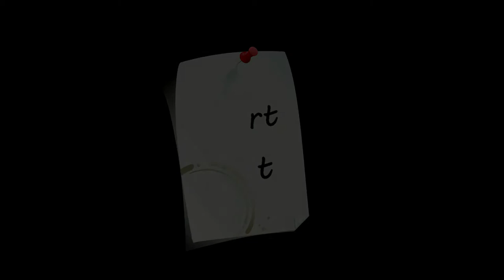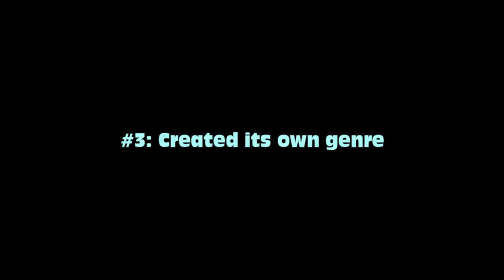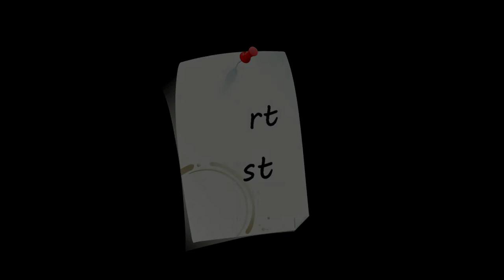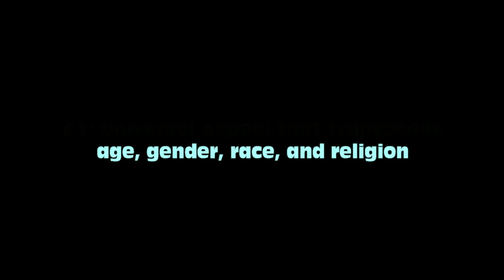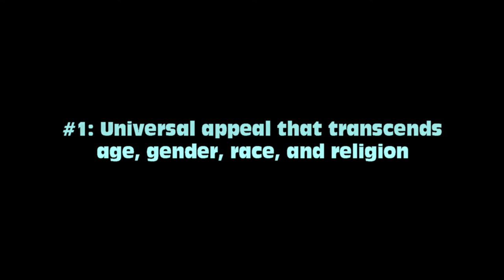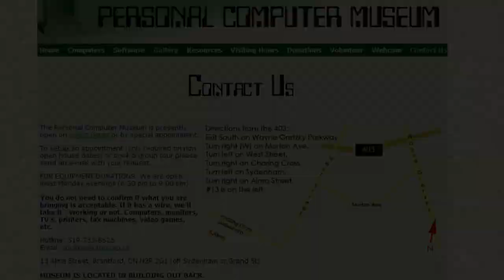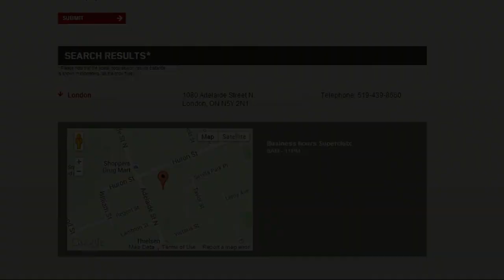Shortlist 001.3: Gaming Greatness Defined (No. 1-3)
In this finale to the massive debut episode of Shortlist, Joe and Mike dissect the Top 3 characteristics that define Gaming Greatness.  Agree or disagree?